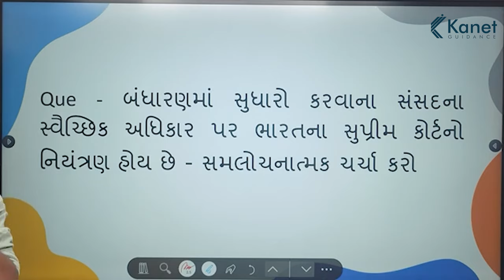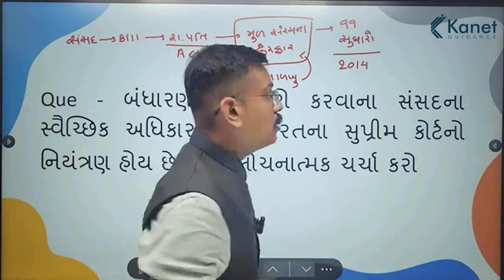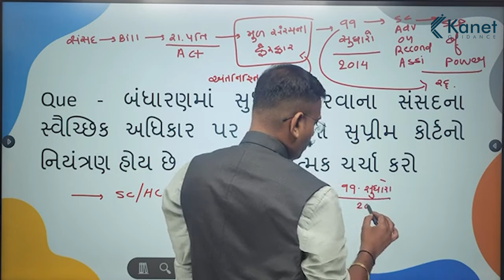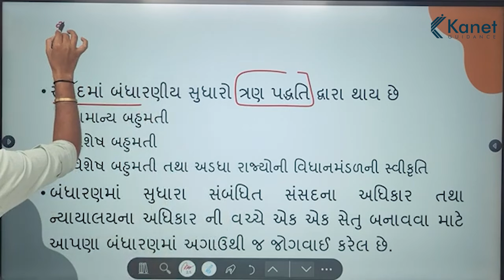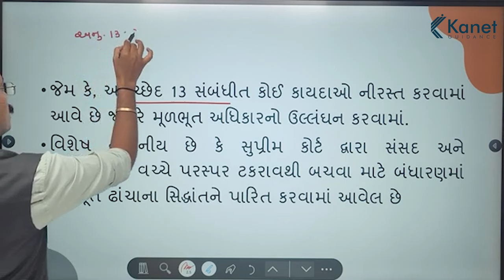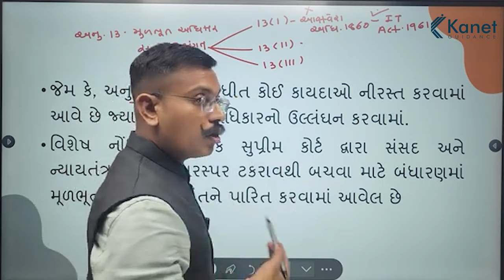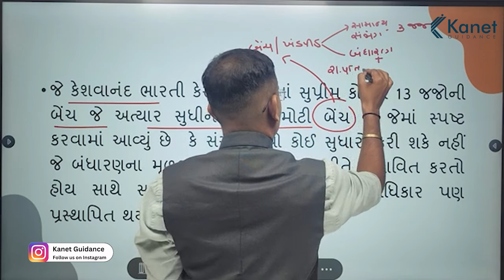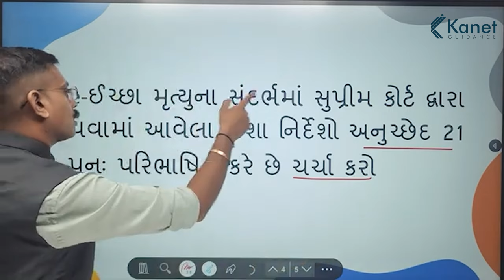બંધારણ | Day 6 | મુખ્ય પરીક્ષાલક્ષી પ્રશ્નો | Indian Constitution | Kanet Guidance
મુખ્ય પરીક્ષાલક્ષી પ્રશ્નો Topic - 6

પ્રશ્ન :- "બંધારણમાં સુધારો કરવાના સંસદના સ્વૈચ્છિક અધિકાર પર ભારતના સુપ્રીમ કોર્ટનો નિયંત્રણ હોય છે” સમાલોચનાત્મક ચર્ચા કરો.

મુખ્ય પરીક્ષાની તૈયારી કરતાં તમારા મિત્રો ને આ વિડીયો શેર કરો.

અને આ પ્રકારના વધુ વિડીયો જોવા માટે,